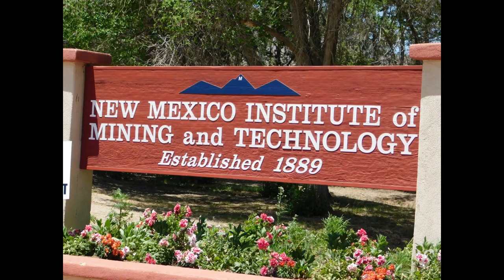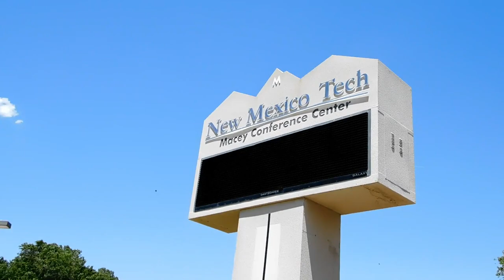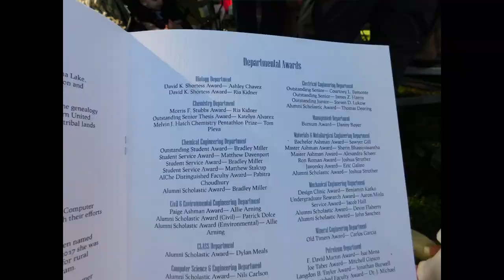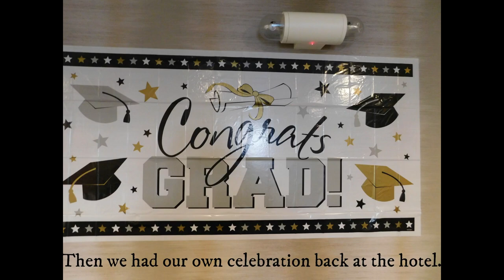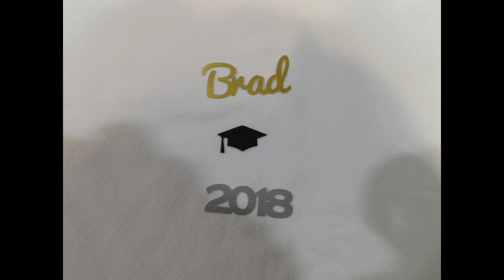My Nephew's Graduation from New Mexico Tech 2018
My nephew graduated from New Mexico Tech with a perfect 4.0 in Chemical Engineering. He receicved three awards, Outstanding Student Award, Student Service Award, and Alumni Scholastic Award. OUTSTANDING!